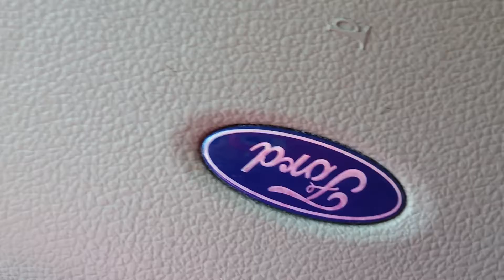Hobby Lobby, walmart, and Dollar Tree Haul